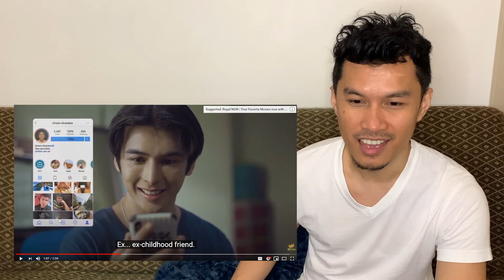Ben X Jim Official Trailer by Regal Entertainment Channel [Reaction] Filipino BL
This is my reaction to the Ben X Jim Official Trailer by Regal Entertainment Channel (Filipino BL)

Wish granted. Yun matagal mong hinintay ... Darating na.

Some show info:
This show is a web BL series from Regal Entertainment. It stars Teejay Marquez, Jerome Ponce, Sarah Edwards, Ron Angeles, Johannes Rissler, and Kat Galang. A Digital Series by Easy Ferrer.

Watch all episodes of Ben X Jim for FREE at the Regal Entertainment, Inc. channel on YouTube: